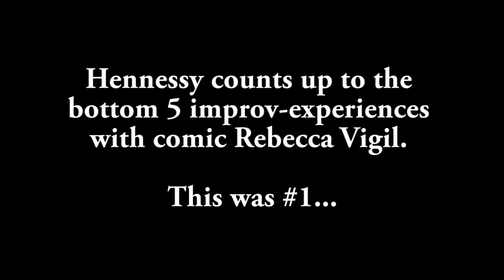Bottoms Up with Hennessy 46: Rebecca Vigil (Preview)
Hennessy counts up to the bottom 5 improv-experiences with comic & co-host of 'Your Love, Our Musical', Rebecca Vigil!

Join actor Lauren Hennessy (Chemda's goyfriend) in a show that will leave you topless with the "Bottom 10" lists of everything you can imagine.